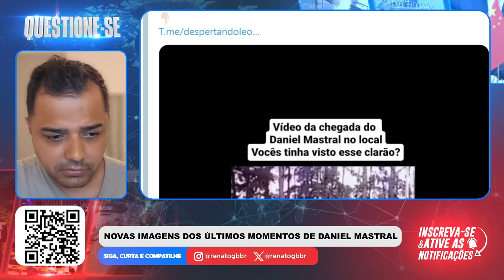DANIEL MASTRAL AVISOU ANTES! SURGE ÚLTIMO VÍDEO e MUITO ESTRANHO!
📱 Conecte-se Comigo 📱

📝 Comente Abaixo 📝 Muito estranho o último vídeo de Daniel Mastral. Alguns detalhes e muita coisa sem explicação. O que realmente aconteceu?

📱 Conecte-se Comigo 📱

📝 Comente Abaixo 📝